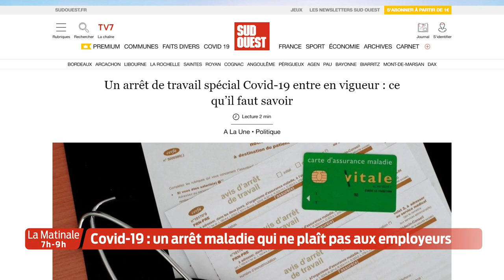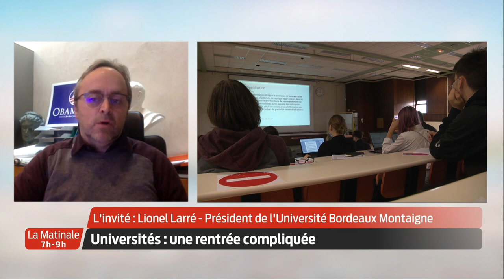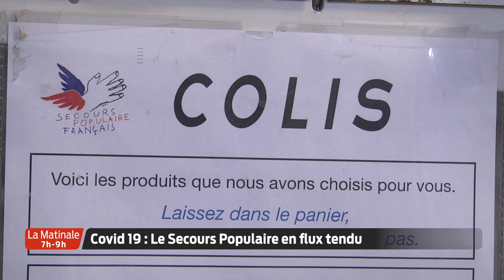La Matinale | Le JT | Mercredi 13 Janvier